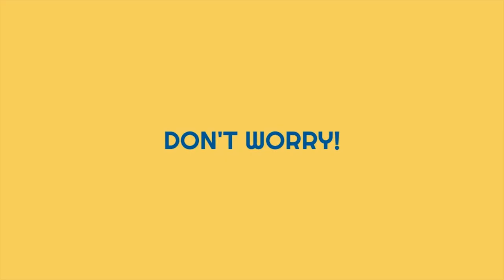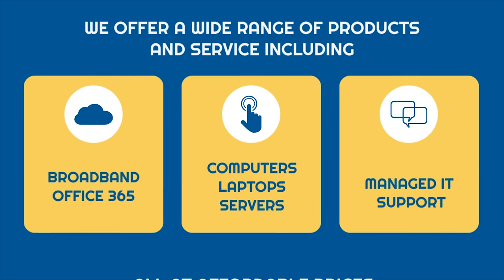Bishop Auckland v West Auckland 8th November 2022 7:45pm Kick Off Highlights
Comtek System Solutions, official sponsors of Bishop Auckland FC YouTube Channel